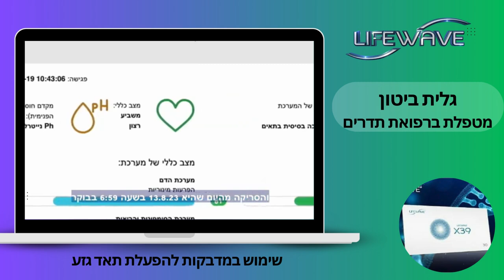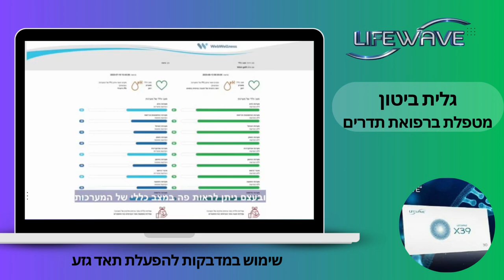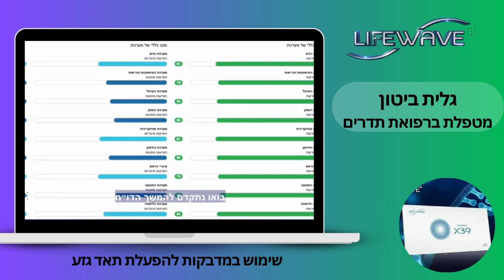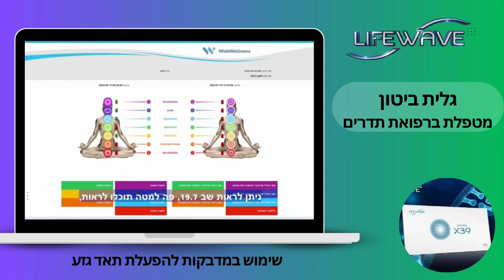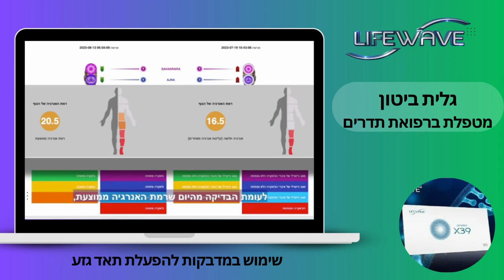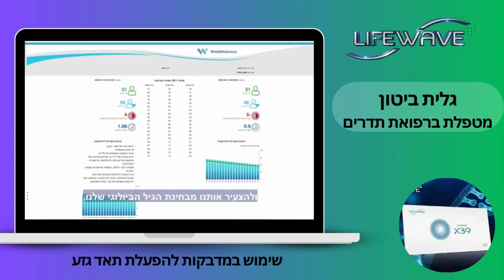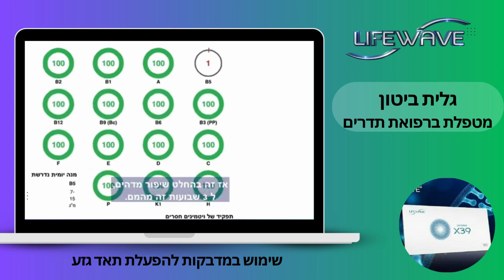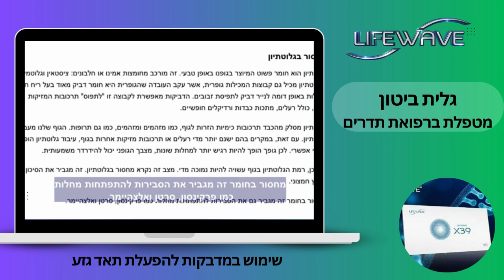היכרות עם תיקון LifeWave X39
פריצת דרך היסטורית בטכנולוגיית הפעלת תאי גזע במחיר סביר.
המוצר הראשון אי פעם שנועד להפעיל את תאי הגזע של הגוף שלך. חווה רמה חדשה של חיוניות עם שיפורים באנרגיה שלך, בשינה, הפחתת כאבים, הפחתת הופעת הקמטים והקמטים ותמיכה בריפוי מהיר יותר של פצעים, רק כדי להזכיר כמה מהיתרונות.